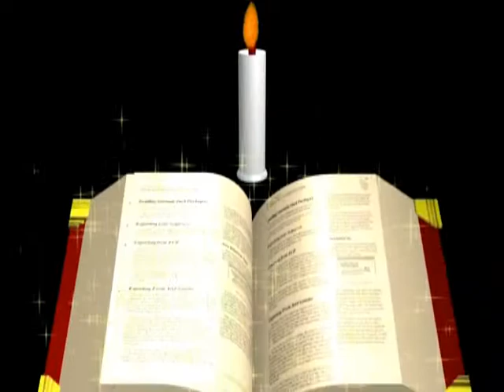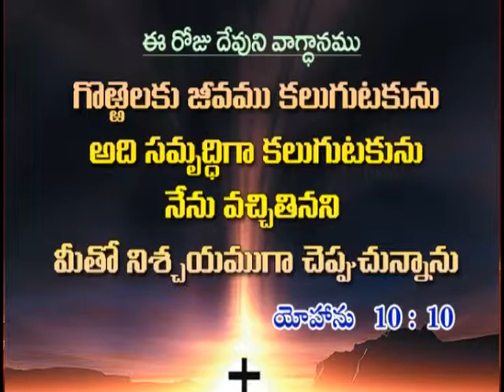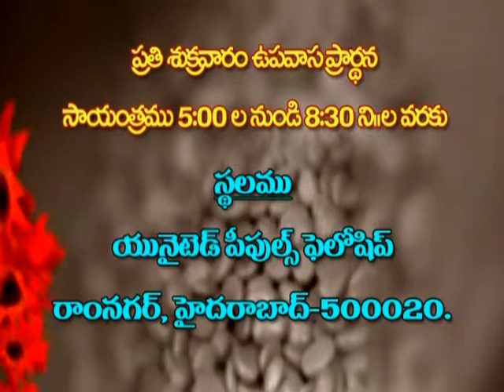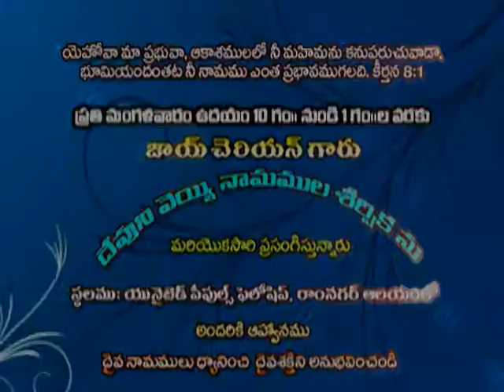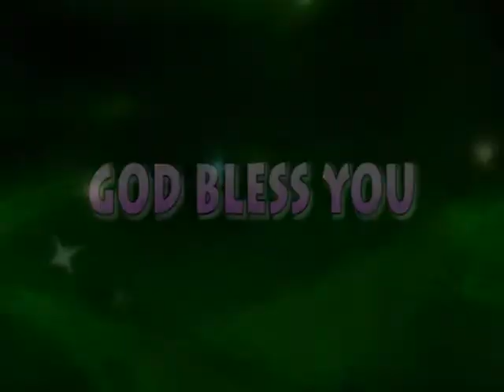Joy Cherian - Konda Meeda Prasangam (Matthew 7:1-14) - (Part-13)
Listen to Message "Konda Meeda Prasangam  (Matthew 7:1-14) - (Part-13)" by Sis. Joy Cherian